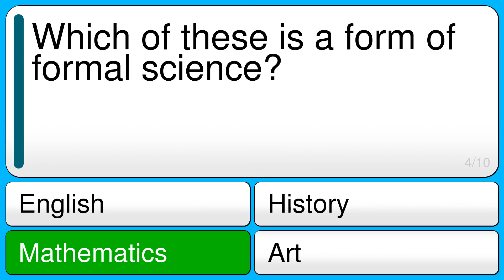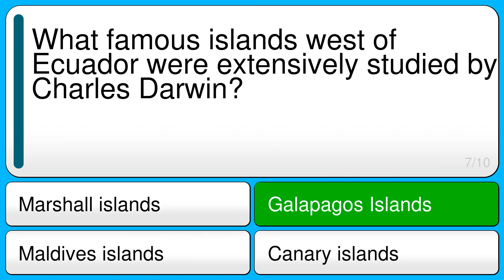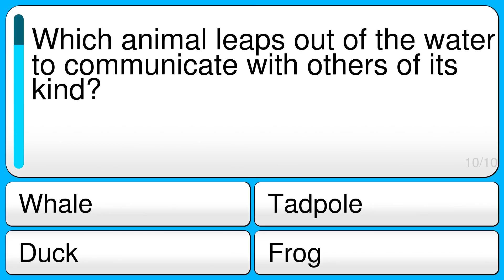Science Trivia Quiz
Question 1 : Barometers measure what?
Correct : Air Pressure
Wrong : Ground Pressure
Wrong : Heat Pressure
Wrong : Solar Pressure

Question 2 : Most reptiles are oviparous. What does this mean?
Correct : They Lay Eggs
Wrong : They Are Oval Shaped
Wrong : They Are Deaf
Wrong : They Eat Eggs

Question 3 : Andre Marie Ampere gave his name to which scientific measurement?
Correct : Electrical current
Wrong : Length
Wrong : Energy
Wrong : Temperature

Question 4 : Which of these is a form of formal science?
Correct : Mathematics
Wrong : Art
Wrong : English
Wrong : History

Question 5 : Most plastics are what?
Correct : Synthetic
Wrong : Organic
Wrong : Metal
Wrong : Inorganic

Question 6 : All planets orbit the Sun how?
Correct : In the same direction
Wrong : In different directions
Wrong : Randomly
Wrong : Unpredictably

Question 7 : What famous islands west of Ecuador were extensively studied by Charles Darwin?
Correct : Galapagos Islands
Wrong : Canary islands
Wrong : Maldives islands
Wrong : Marshall islands

Question 8 : Which hare can travel at speeds up to 45 mph?
Correct : Jackrabbit
Wrong : Snowshoe
Wrong : Belgian
Wrong : French

Question 9 : How long does a baby kangaroo stay in its mother's pouch?
Correct : 6 months
Wrong : 6 days
Wrong : 6 years
Wrong : 6 weeks

Question 10 : Which animal leaps out of the water to communicate with others of its kind?
Correct : Whale
Wrong : Tadpole
Wrong : Frog
Wrong : Duck